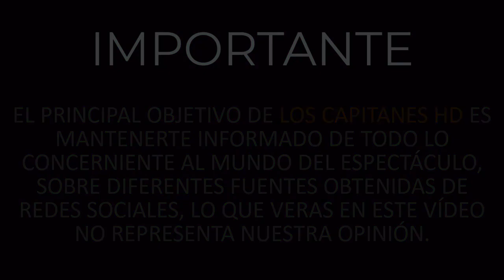José Cantoral comparte que padece Covid-19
El cantautor compartió que está tranquilo y que espera salir airoso de esto.

Más famosos se unen a la lista de personas que padecen Covid-19, ahora José Cantoral, de 48 años, compartió que está luchando contra este virus que hasta el día de hoy ha registrado más de 20 mil pérdidas humanas en lo que va de la epidemia.

"Les comentó que acabo de dar positivo al Covid-19, afortunadamente ya vamos de salida sólo con un poco de temperatura y cuerpo cortado", mencionó el cantautor en su cuenta oficial de Facebook.